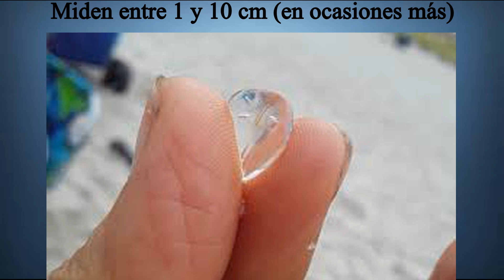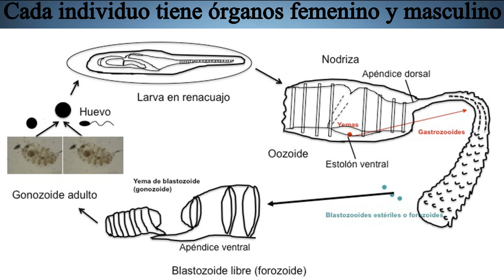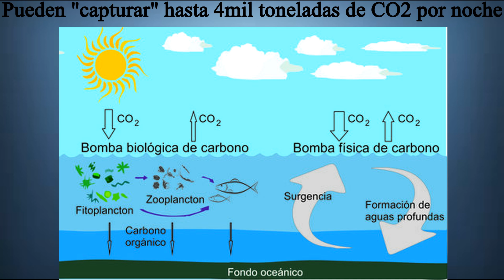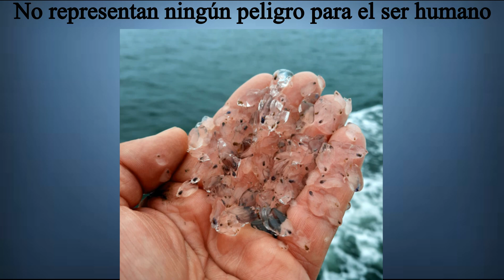**8 curiosidades sobre las salpas**